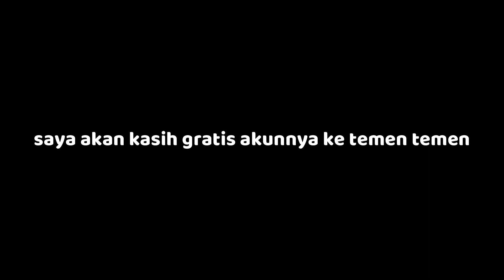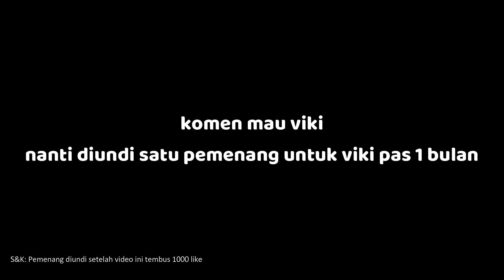5 Aplikasi Untuk Nonton Film Drama Korea Termurah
5 aplikasi untuk nonton film drama korea termurah
bahkan di iflix gratis...